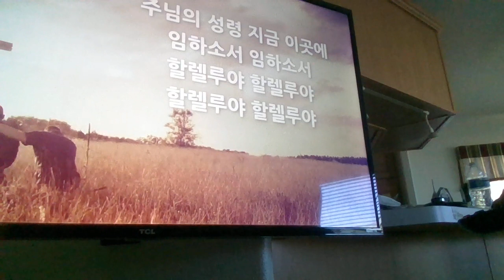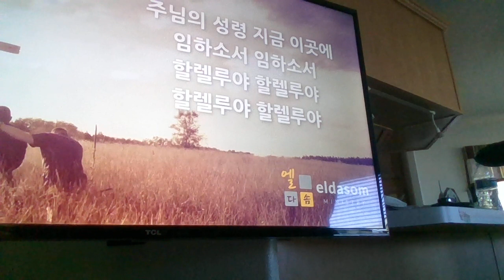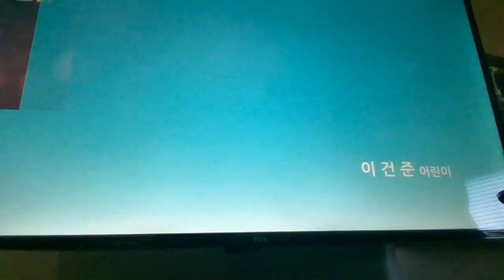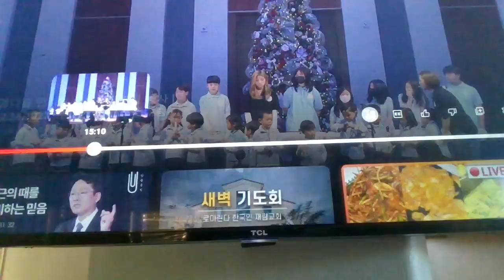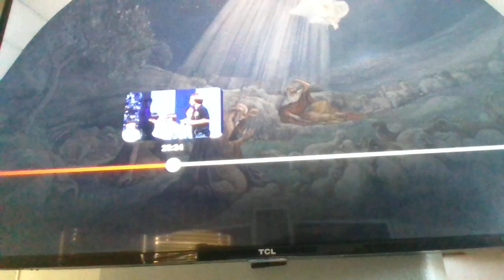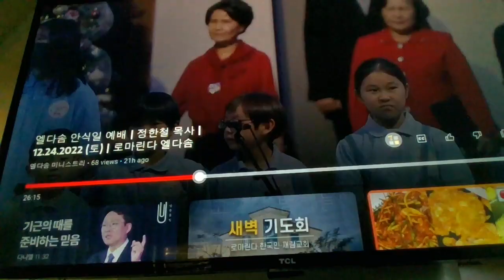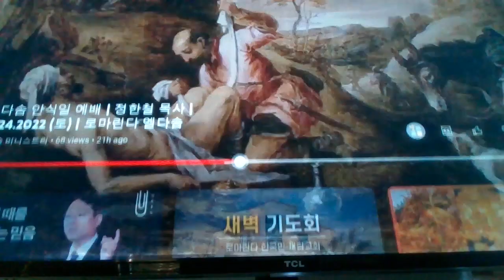엘키즈 크리스마스찬양